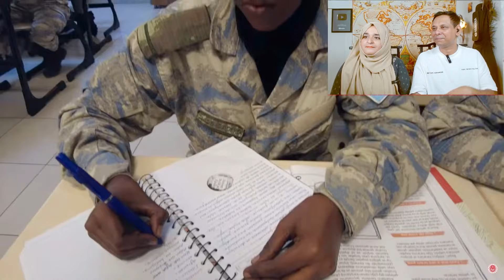Pakistani Reaction 🇹🇷 Türk Silahlı Kuvvetleri Somali'deki Türk Görev Gücü Komutanlığında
Somalia experienced an unprecedented famine and drought in 2011. At a time when no one in the world dared to go to Somalia for help due to civil war and terrorist organizations, Turkey mobilized for Somalia.
Credits :
Channel Name: T.C. Millî Savunma Bakanlığı